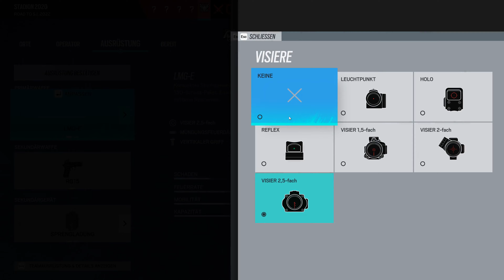Let's Play Rainbow Six: Siege #3.098 - Zwei Gegner auf einer Schusslinie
R6S High Calibre | In Rainbow Six Siege, zu Deutsch Regenbogen 6 Belagerung, gibt es für die Terroristen eins auf die Nase. Bestenfalls. Gegebenenfalls auch für die Spezialeinheit Rainbow. Im Multiplayer spielen Angreifer und Verteidiger im Wechsel um den Sieg. Entweder durch Eliminierung aller Gegner, sichern des Bereichs bzw. der Geisel oder Entschärfung der Bomben. Gewallhackt wird natürlich nicht, außer man ist der Herzschlagmann.